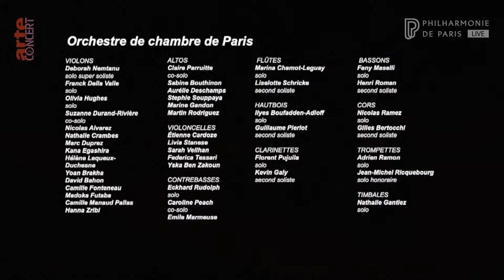Il fait novembre en mon âme - Orchestre de Chambre de Paris, Pierre Bleuse, Isabelle Druet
Symphonie n° 31 « Paris »

Bechara El-Khoury
Il fait novembre en mon âme – Création

Cinq ans après les attentats du 13 novembre 2015, ce concert en hommage aux victimes donne à entendre, après la brillante Symphonie n° 31 « Paris » de Mozart qui célèbre la ville-lumière, une création du compositeur et poète franco-libanais Bechara El-Khoury commandée par des parents en mémoire de Stéphane, décédé au Bataclan. L’enjeu de cette commande réside dans la difficulté d’appréhender par une forme musicale la question de la mémoire, de l’impossible deuil, de l’impensable qui a eu lieu, mais également de rendre hommage en considérant à la fois la dimension sociétale et les douleurs particulières. Comment concilier l’atteinte collective et l’intime ? Comment traduire, à travers une œuvre nouvelle, la demande d’une mère et une catastrophe commune à Paris ? Cette création de Bechara El-Khoury y répond à la fois au singulier et au pluriel.

Ce concert produit par l’Orchestre de chambre de Paris est réalisé en partenariat avec la Fondation de France dans le cadre de l’action Nouveaux commanditaires et avec le soutien de la SACEM.